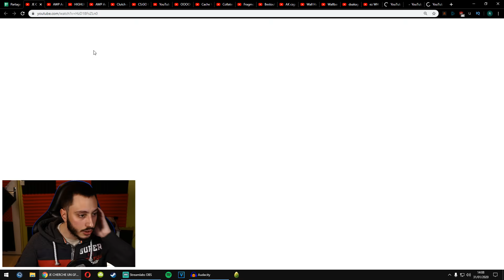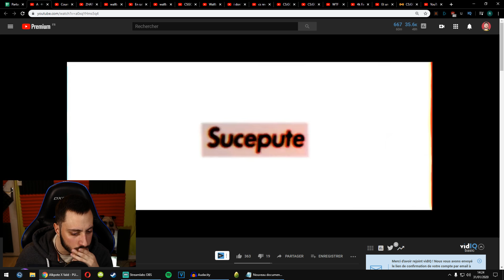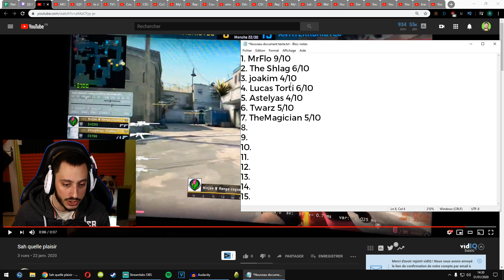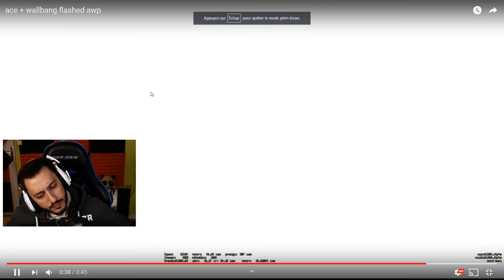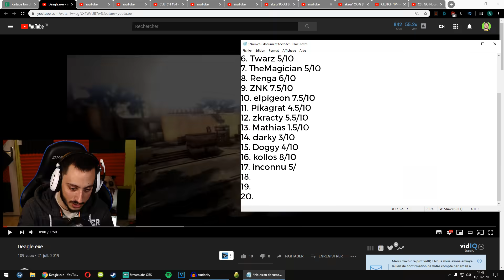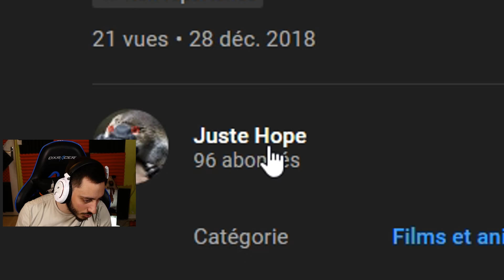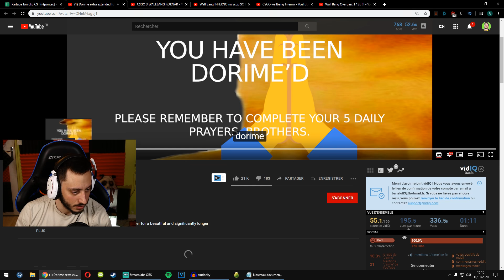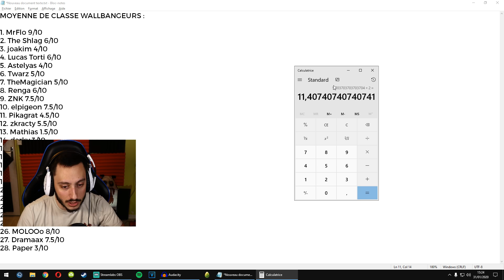JE NOTE VOS WALLBANGS /10 (CSGO)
SOCIAL :
► MES RESEAUX